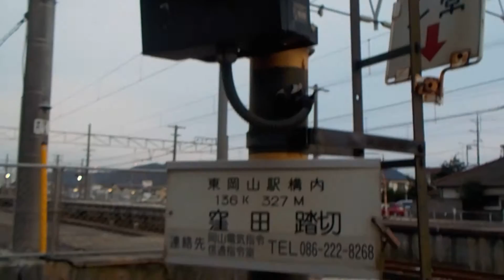鉄道施設【第一種踏切】山陽本線・東岡山駅構内・窪田踏切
岡山県岡山市中区
山陽本線
東岡山駅構内
主要地方道
岡山県道８１号・東岡山御津線
第一種踏切
窪田踏切
起点より１３６Ｋ３２７Ｍ
平成２９年１月７日（土）山陽本線・東岡山駅構内・窪田踏切（岡山県岡山市中区長岡）